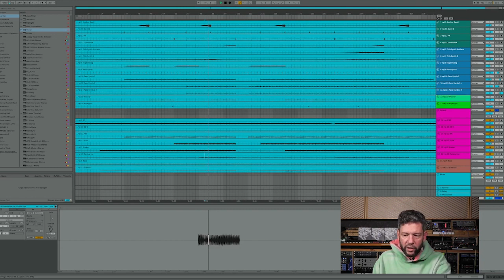Âme (Frank Wiedemann) - Rej (Track Breakdown / Workshop)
Breaking down the song REJ as Âme and giving insights into the production process from Ableton.